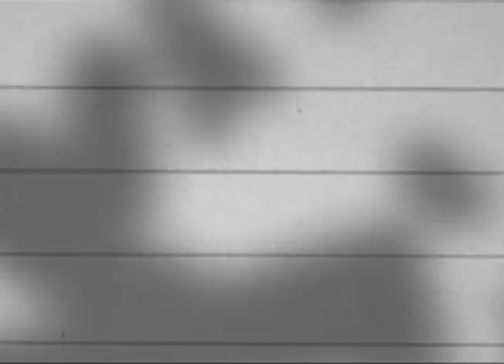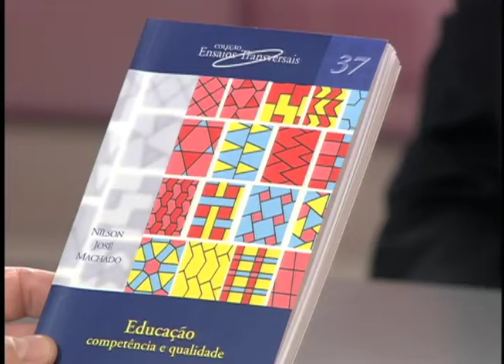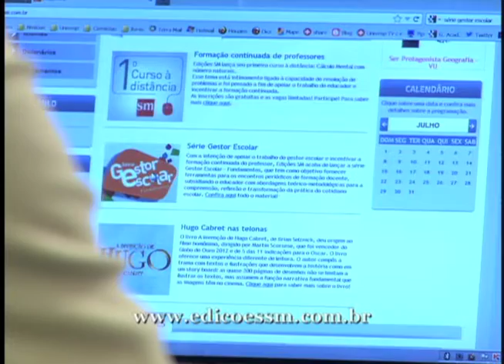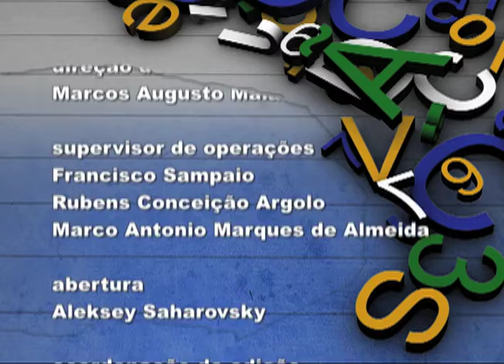Educação Brasileira 81 - O Que Aprender / Recursos Virtuais na Educação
1º bloco - O Que Aprender?
Ederson Granetto entrevista Nilson Machado, da Faculdade de Educação da USP, sobre quais competências desenvolver na escola.

2º bloco - Recursos Virtuais na Educação
Ederson Granetto entrevista Anna Penido, do Instituto Inspirare, sobre o uso de tecnologias de comunicação e informação nas salas de aula do ensino básico.